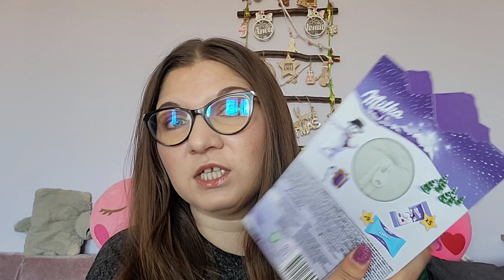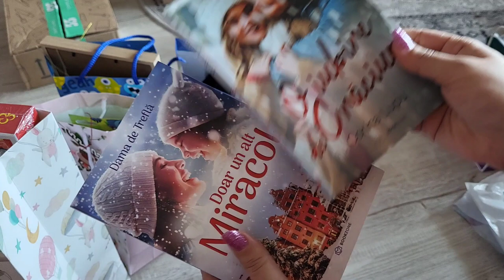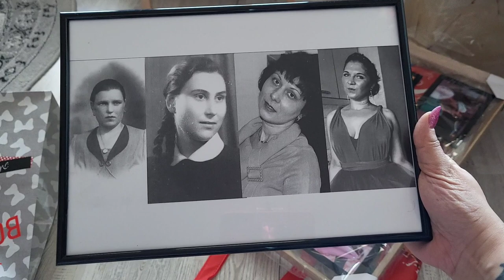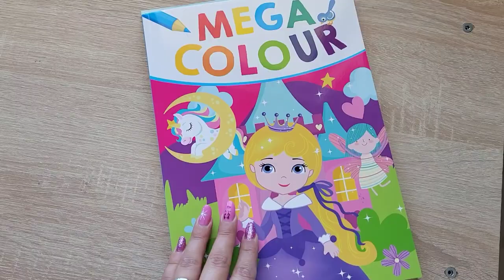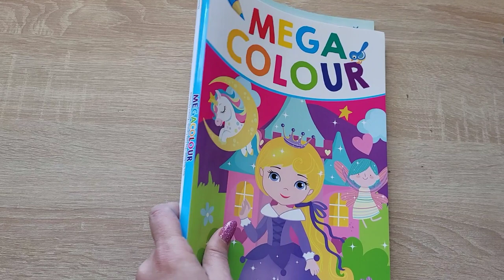Cadouri primite și oferite🎁, brăduți 🎄superbi, pisic leneș și somnoros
Filmat: Samsung Galaxy S21 FE
Editat: YouCut-Video Editor
Intro & Thumbnail: Canva